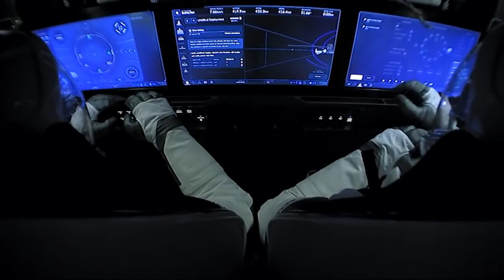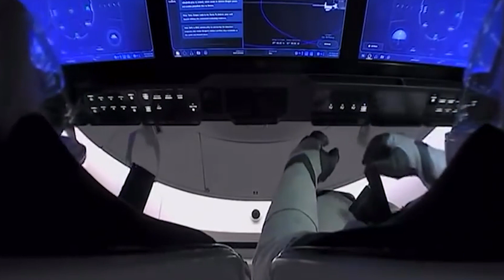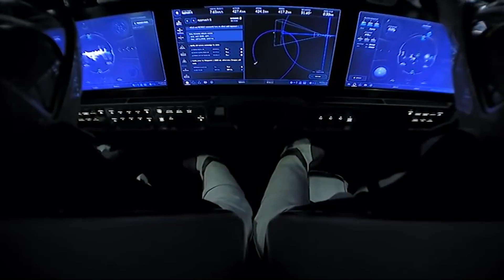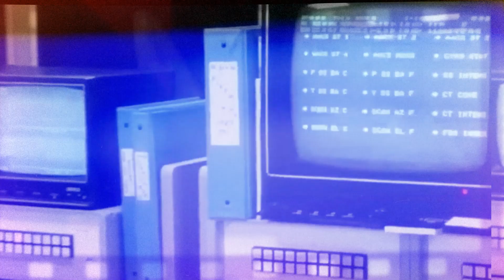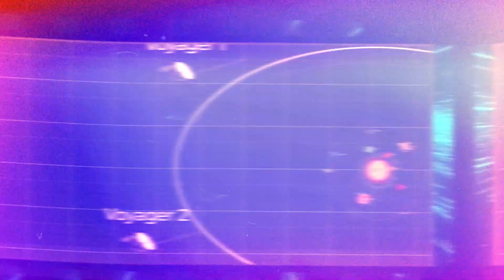Voyager 1 Announced The Clearest Discovery Seen In History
Voyager 1 JUST Announced The Clearest Discovery Seen In History